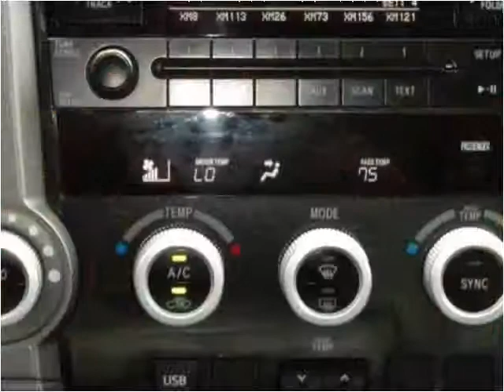2010 Toyota Sequoia Used Cars SEBRING FL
This 2010 Toyota Sequoia is available from McPhail's Auto Sales.